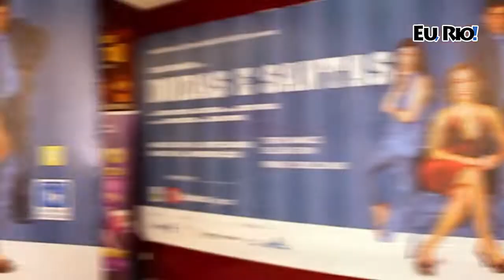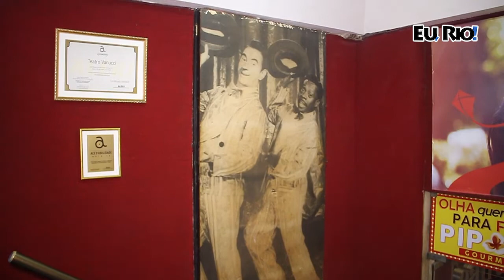Giuseppe Oristanio fala sobre o sucesso da peça "Doidas e Santas"